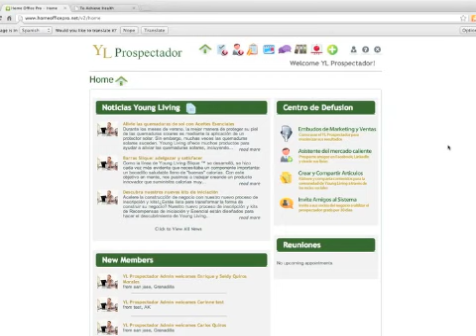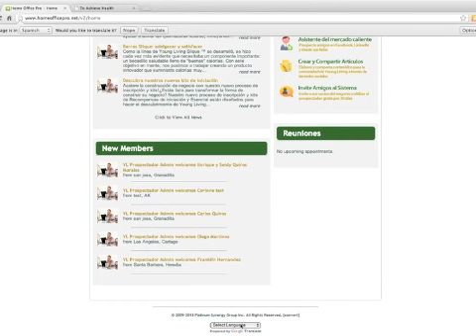Cambio de Idioma - YL Prospectador en Español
Cambio de Idioma